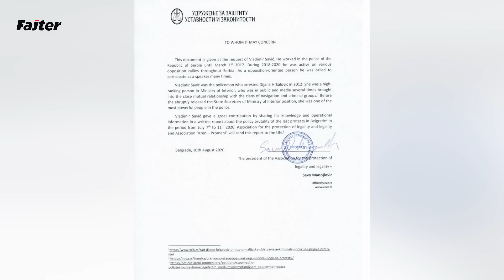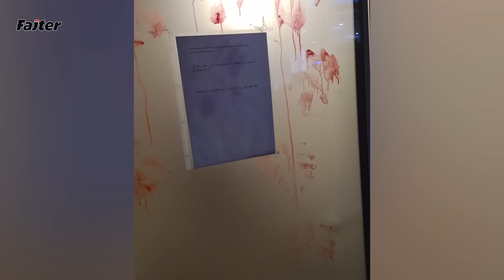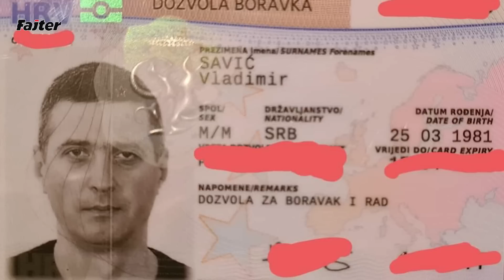VLADIMIR SAVIĆ - TREĆI DEO : TERORISTI MI ŠALJU UBICU DOK ČEKAM AZIL U AUSTRIJI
Gost Fajtera je Vladimir Savić, bivši pripadnik službi bezbednosti, koji nam nastavlja svoju životnu priču paklenom godinom čekanja političkog azila u tri migrantska centra u Austriji, nakon dojave da mora da se skloni iz Srbije, jer se zamerio moćnicima na vlasti za vreme protesta opozicije ispred Skupštine Srbije…
Maskiran dokumentima navodnog vozača kamiona Vladimir Savić stiže u Austriju, gde prolazi kroz tri migrantska centra, često kao jedini hrišćanin među hiljadama arapskih izbeglica…Dok shvata da čečenska mafija dominira u Beču, zloglasnoj sekti Boko Haram, koja je poznata po nebrojanim zločinima u afričkim zemljama, neko je dojavio da Vladimir Savić, pre svega svojim boriličkim veštinama, tamo uživa veliki autoritet i šalju mu najstrašnije pretnje, a onda i omamljenog fanatika spremnog za najgori scenario …
U pripremi ove smisije za FajterVladimir Savić otkriva:
“Živ čovek svašta proživi, pa i azil. Biti jedan medju 5.000 migranata i godinu dana provesti u toj septičkoj jami, trebalo je sve to proživeti i preživeti, sa sve ličnim napadima na život i telo kojima sam bio izložen. Sve je dokumentovano autentičnim slikama, video zapisnima tog pakla u kome sam bio. Želim da se  sve to obelodani na Fajteru.Takođe,  Fajter će objaviti originalna dokumenta političkih stranaka, pokojnog Saveza za Srbiju, u vidu pisama kojima su austrijskim vlastima potvrdili da mi je tada lična bezbednost u Srbiji bila ugrožena.
 I dok sam se ja tamo borio da preživim i opstanem moji dotadašnji prijatelji iz političkih stranaka ovde su razbijali SZS i pravili tajne dogovore sa vlastima, izdali su Sporazum sa narodom, Bojkotom ugušili narodne proteste i spremali se za izbore.
Ko preživi rupe azilskih centara, gde nema nikakvih prava, ni pravila, tome zatvor i robija bili bi kao hotel Hajat ili Inter kontinental, gde je sve - all inclusive. Kao čovek, pojedinac u takvim uslovima borio sam se kako sam mogao, znao umeo i za sebe i za istinu i pravdu u Srbiji.
Ja sam se borio, dok su oni sve izdavali i prodavali zarad političkih i ličnih imteresa, što se jasno može videti. Sada su oni u Skupštini, oni su u odborima, oni su sa vlastima, a gde sam to ja danas?! Da sam se prodao valjda bi se dobro udomio?! Nije ovde vlast problem, blago njima kada im je ovakva opozicija. Savez su razbili, narod su izdali i prodali za šaku dolara. Ja sam se borio i sve sto je moglo izgubio, ali nisam poklekao. Izgubio jesam ali sam se borio do poslednje kapi krvi i atoma snage. I dalje se borim i boriću se do poslednjeg daha i udaha protiv lažne opozicije koja nas je sve skupa izdala i prodala”, - pričao je najavljujući razgovor za Fajter Vladimir Savić.
 Nakon Austrije, svoje migrantske dane Vladimir Savić nastavlja u u Osijeku, u Hrvatskoj, gde uz rad provodi neke, kako tvrdi, lepe dane, uz razumevanje i respekt, iako svi oko njega znaju da je bivši pripadnik srpskih bezbednosnih službi…
Takođe, Vladimir Savić će nam i otkriti neka svoja saznanja o tome koliko nas i na koje sve načine prisluškuju državne službe, a da to nisu samo mobilni telefoni…   Ostanite uz kanal Fajter!!!